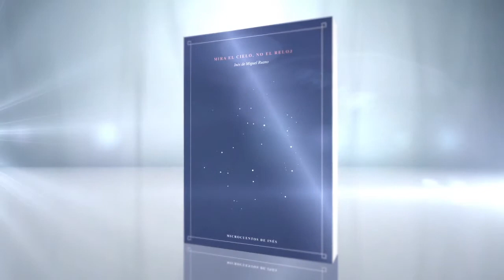Mira el cielo, no el reloj - Letrame Grupo editorial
Elija el lugar con el paisaje que más le guste y póngase cómodo. Apague su Smartphone y pare su reloj. Deje que los añiles del cielo empiecen a cambiar hasta que se conviertan en tonos rosados, anaranjados, turquesas… Hasta que las estrellas le saluden desde lo más alto. Este libro reúne 100 pequeñas reflexiones que le harán ver la vida desde las manecillas mágicas de un microcuento. ¡Qué maravillosa forma de vivir!